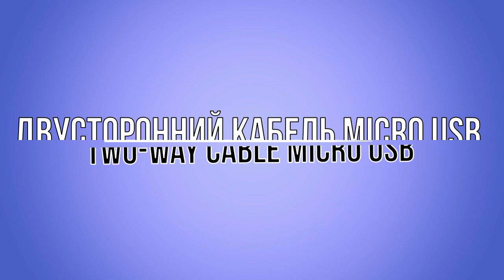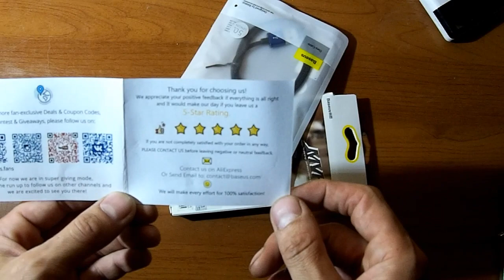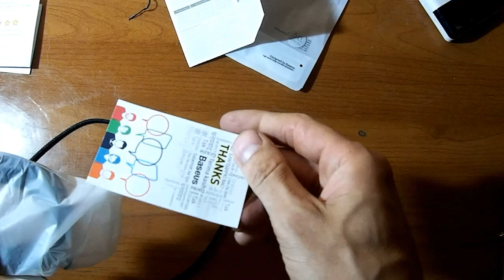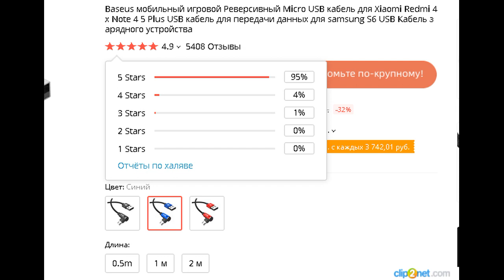обзор двустороннего кабеля micro USB / two-way micro USB cable